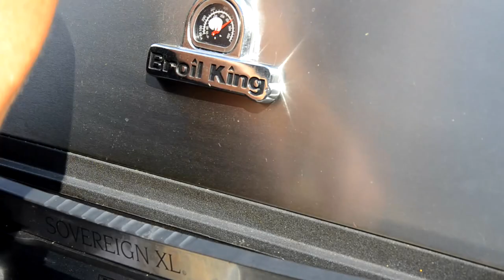Lammkarree perfekt zubereitet vom deutschen Grillmeister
Sehr lecker und super einfach in der Verarbeitung! Das Lammkarree ist eines meiner Lieblingsspeisen ;-) Wichtig ist die richtige Fleischauswahl und Technik beim Grillen.

Zubehör
Reinigungsbürste Edelstahl
Wender lang
Wing Rack
Sparerib Gestell
Smoker Box

Soßen
Mississippi BBQ Soße
Sweet Chilli Sauce
Sriracha Soße

Gewürze
Pfeffer schwarz
Salz mit Mühle

Grills
Sovereign 490 XL
Signet 390
KEG 5000
KEG 2000
Porta Chef

Viel Spaß beim Nachgrillen!!!